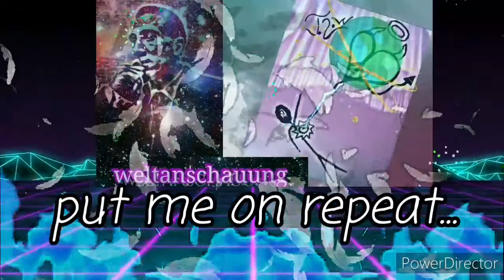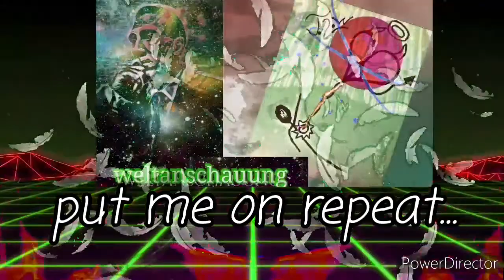JLW - put me on repeat... freestyle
straight to the point,
so point blank okay...

it's so sweetly simple citizen of this planet & beyond,
i'm a...

⚘⚘⚘⚘⚘ legendary entity⚘⚘⚘⚘⚘
⚘⚘⚘⚘⚘⚘⚘and...⚘⚘⚘⚘⚘⚘⚘
...of course definitely all the interesting intelligent individuals that i've not really wildly weirdly worked with but sorta-kinda of wildly weirdly worked with are as well indeed legendary entities⚘⚘